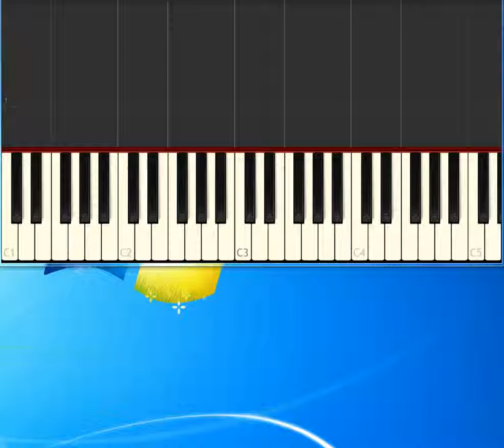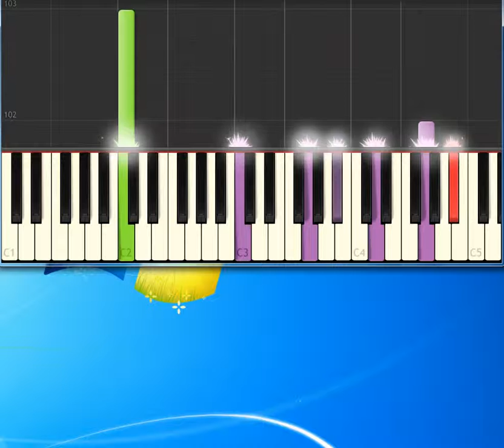Billy Joel It's Still Rock And Roll To Me [Piano tutorial by Synthesia]